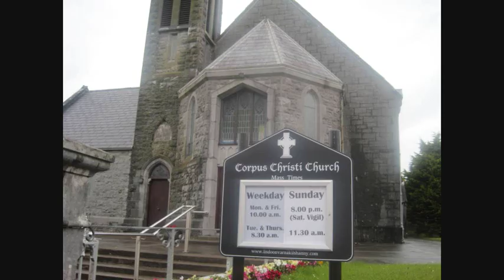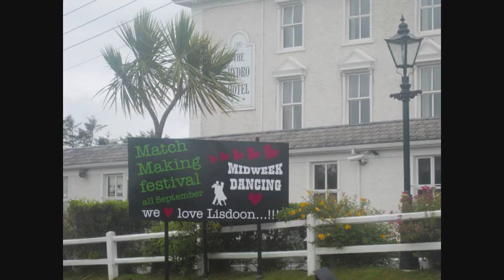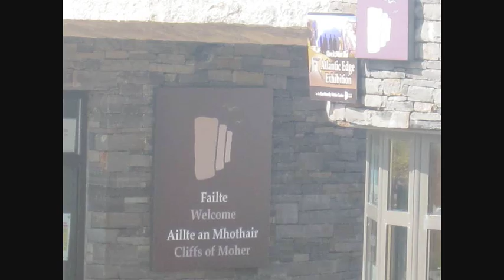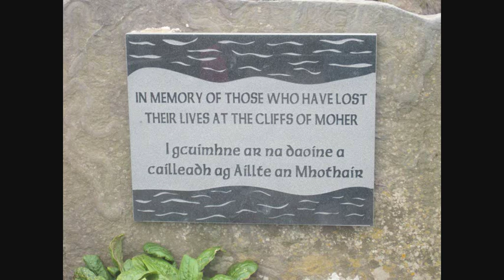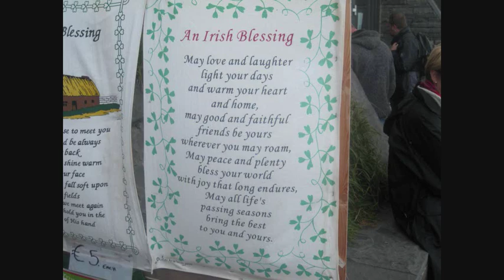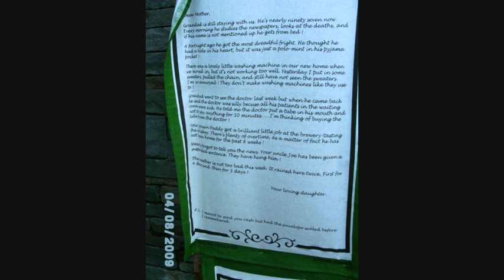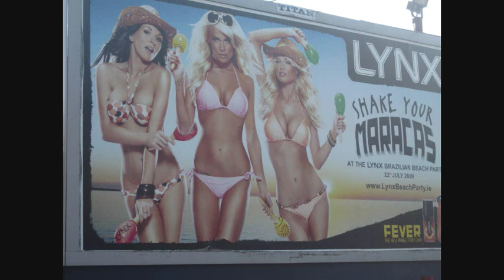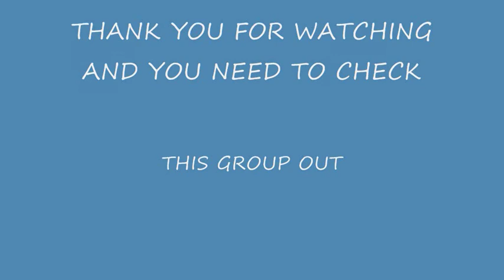MUSIC PIC TOUR OF LISDOONVARNA TO LIMERICK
ALL THE PICTURES ALONG WITH SOME CRACKING IRISH AND SCOTTISH MUSIC AND A TREAT AT THE END FROM CEOLAN